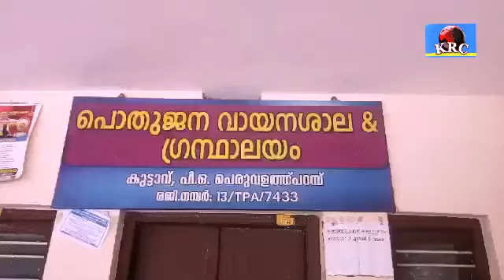ഇരിക്കൂർ :ചേടിച്ചേരി ദേശമിത്രം യു പി സ്കൂൾ കൊർണ്ണർ PTA യൊഗം കുട്ടാവ് പൊതുജന വായനശാലയിൽ നടന്നു